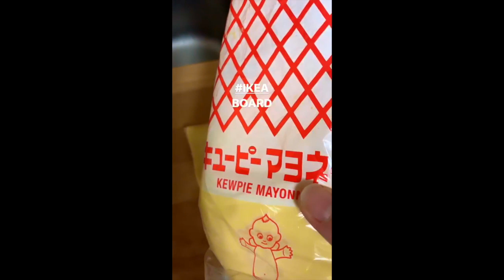'19.3.25.Cooking..ラピュタパン風ドテマヨトースト♪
1分間料理動画。Instagram24時間限定ストーリーズに撮って出し5日前の料理工程を、(音声オフ音楽にのせ)MacのiMovieで1分間の料理動画に繋げました♪